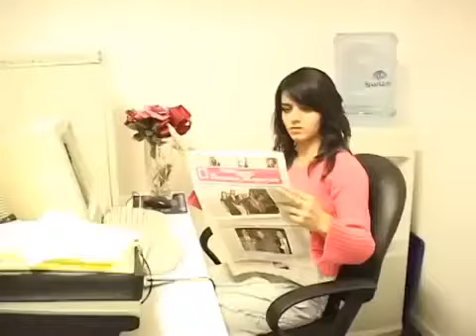Showbiz India promo from back in the day